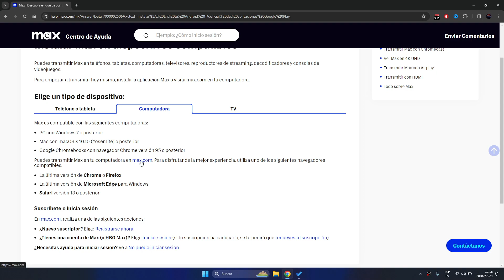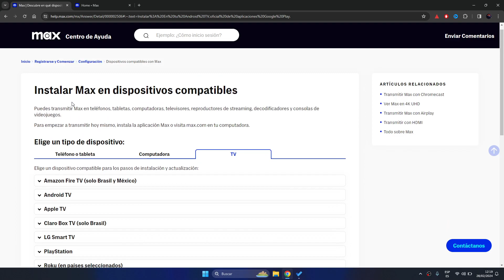✅🥇 Cómo Instalar MAX en mi Celular, Smart TV y PC 🔴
➤⭐⏫☝️✔️♻️⭐❤️ Aprende a activar Max